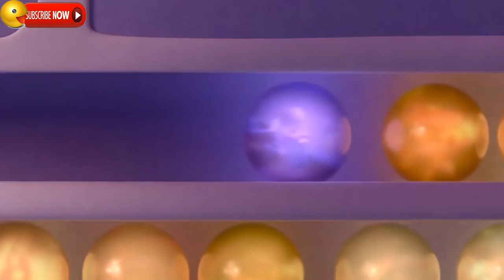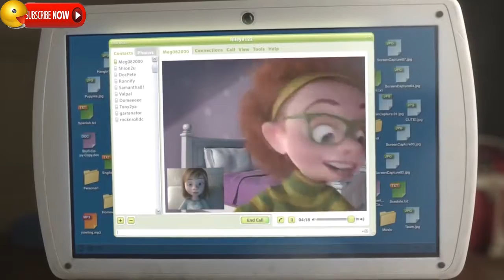Inside Out - Official US - Most Memorable Moments #2